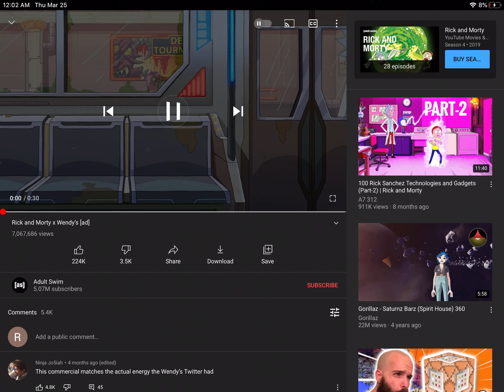Rick and Morty Windies